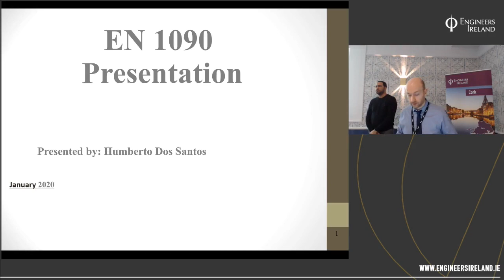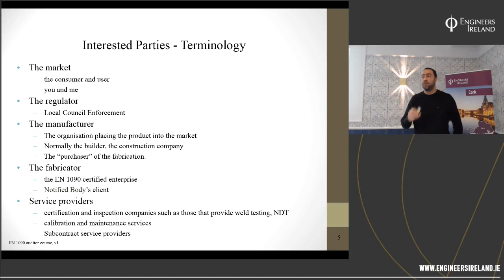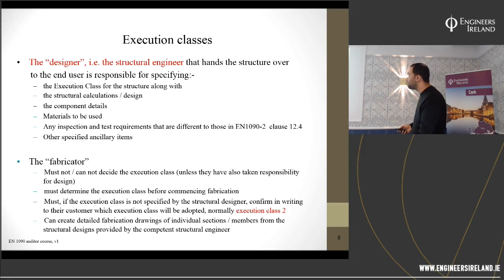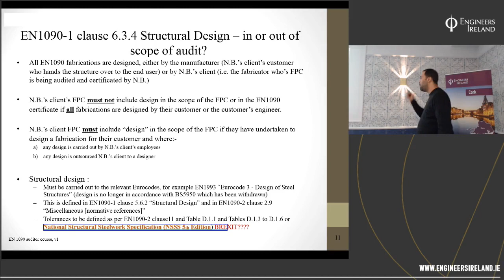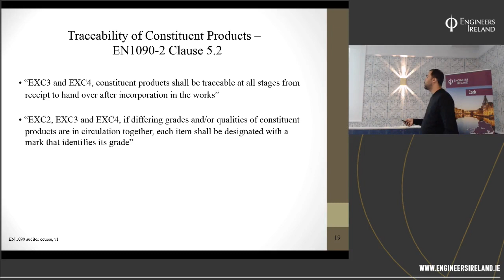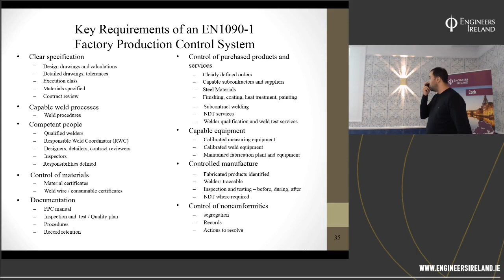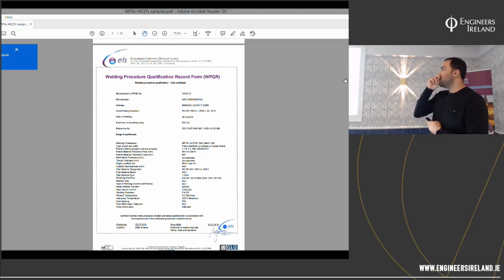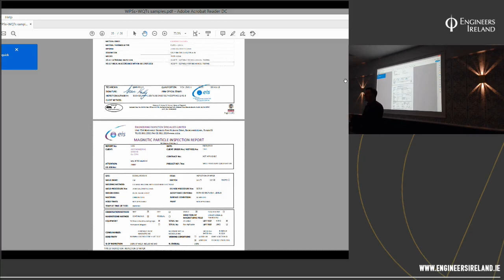CE Marking for Small and Medium Size Structural Steel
Since January 1st 2014, structural steelwork falls under the Construction Products Regulation (CPR), which means structural steel CE marking must be secured to show compliance with EN 1090-1 (the harmonised European standard that applies to structural metalwork). In this presentation, Humberto Dos Santos - Lead Auditor at Omni Assured Certification International, outlines the requirements of CE marking of Structural Steel in accordance with EN 1090-1 with a particular focus on small and medium scale structures.